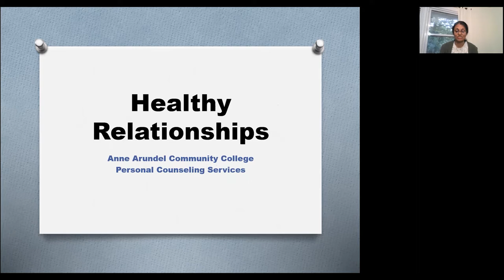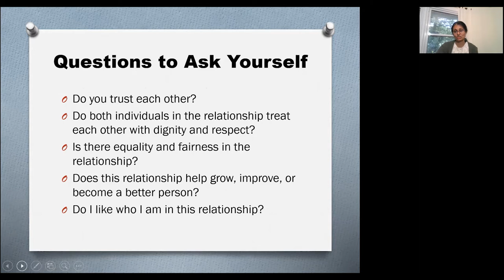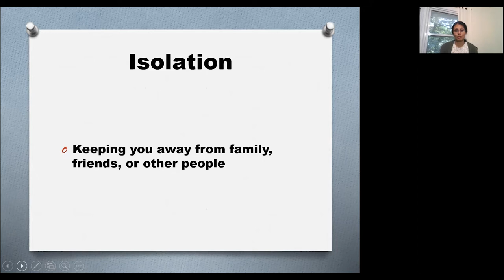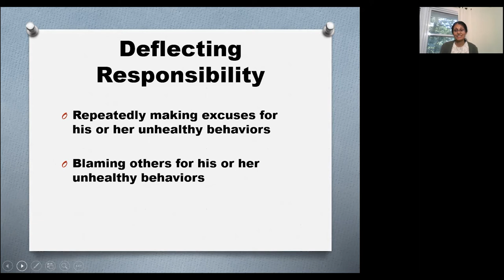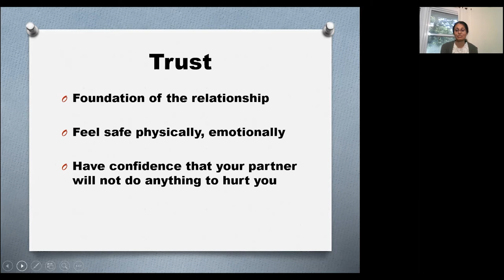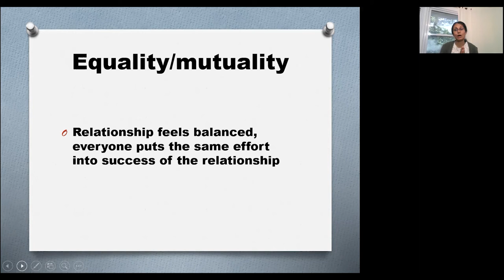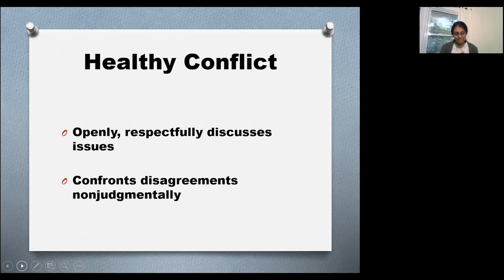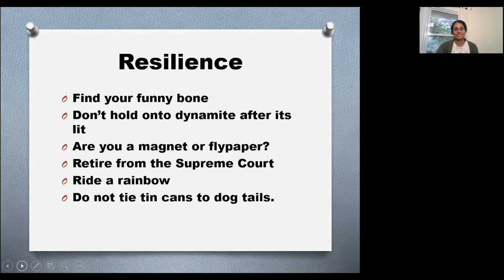Healthy Relationships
AACC personal counselor, Letha Valiaveedu, shares information about what a healthy relationship looks like.